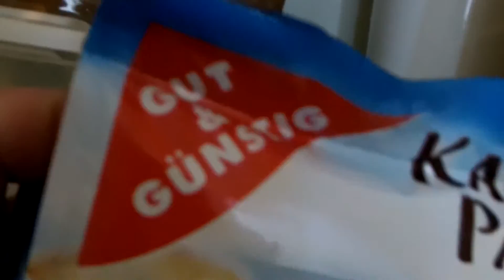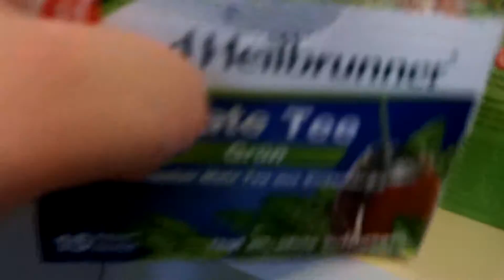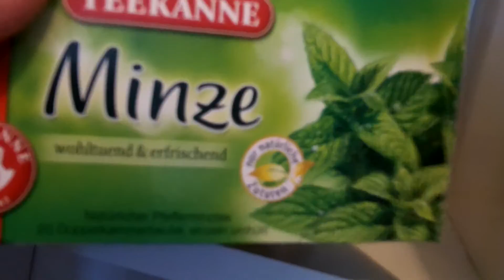Coffee & Tea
video response to ItsCarlDouglas